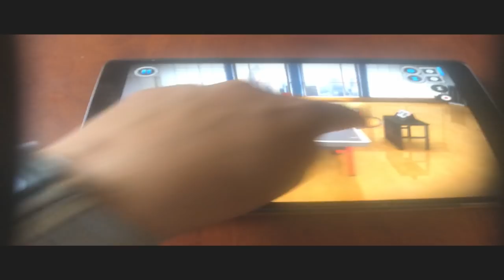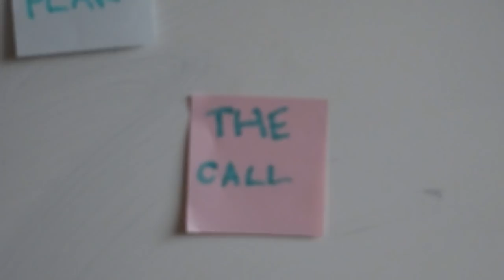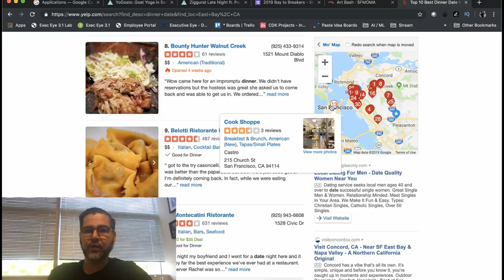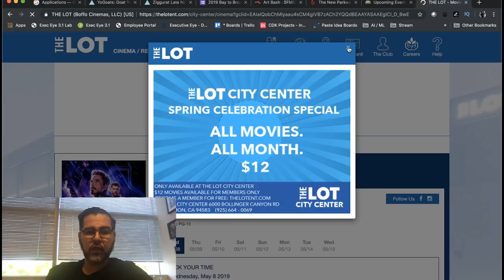How to Plan Date Night and Add Romance into your Relationship!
The pressure is on, it's date night and you're fresh out of ideas.  Please spend 5 minutes with me as I attempt to solve this age old dilemma.

Let me know your dating successes and failures in the comments below!

A how-to with 3 key considerations that can point you in the right direction as you attempt to plan a night to remember.  Just a small investment of your time can do wonders for the romance in your relationship.

I had fun recording this story and I hope you are entertained as well as informed in this short guide.

Every Day Carry
Timbuk2 The Authority Pack, Jet Black Static
Inateck 13-13.3 Inch MacBook Sleeve Case Cover
Casemade iPad Pro (10.5 inch Display) Leather (Tan)
LaCie Porsche Design 4TB USB-C Mobile Hard Drive
Mophie Powerstation
Field Notes Expedition 3Pk
Trezor One Cryptocurrency Hardware Wallet
BAGSMART Electronic Cable Organizer Travel
Kershaw Shuffle Compact Multifunction Pocket Knife
CHAFON Multi USB Cable with Type C,Micro,Mini USB Ports for Charging
AhaStyle AirPods Case Protective Cover

Camera Gear
Peak Design Everyday Backpack 20L (Tan Camera Bag)
Nikon D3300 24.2 MP CMOS DSLR
Nikon 35mm f/1.8G AF-S DX Lens for Nikon DSLR Cameras
JOBY GorillaPod 3K Kit
MegaGear Leather Camera Case
GoPro HERO7 Black
Rode VideoMic GO Light Weight
Freefly Movi Cinema Robot Smartphone Stabilizer
iPhone X Case || Moment Photo Case in Black Canvas
Moment - Wide Lens for iPhone, Pixel, Samsung Camera Phones
Moment - Lens Travel Case - Carry Up to 4 Small Lenses

Work Desk:
Pixio Computer Monitor
RGB Mechanical Keyboard, Rottay
Mouse Razor Lancehead Tournament
Blue Yeti USB Microphone
NEEWER White Broadcasting Studio Microphone Suspension
Brainwavz The Desk Headphone Hanger Stand Mount
Audioengine A5+ 150W Wireless Powered Bookshelf Speakers
Jarvis Monitor Mounting Arm